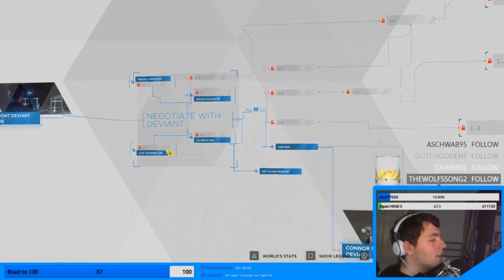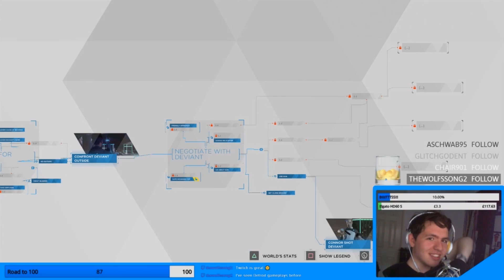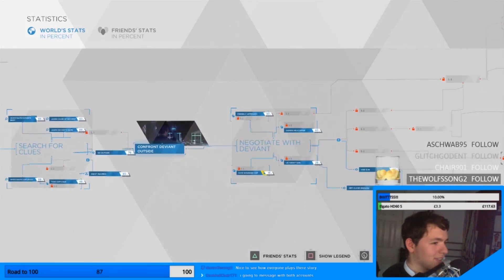LET'S TALK ABOUT THIS [Detroit: Become Human #2]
Connor is sent in as a negotiator for a deviant Android and the clock is ticking.